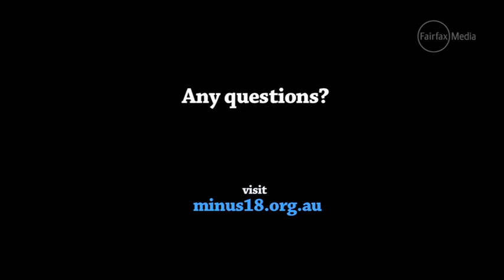6 Things Not to Ask a Trans Person!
Erik and Margot reveal the wild, ridiculous and (sometimes) offensive questions they are constantly asked about being transgender.

Reposted with permission. Created by The Age, copyright Fairfax Media.